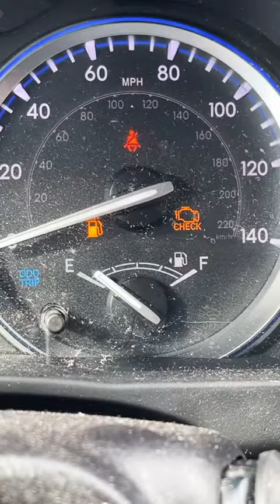AMERIKADA BENZIN TUGAB QOSA NIMA QILISH MUMKIN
Хурматли юртдошлар янги каналимизга хуш келибсиз!!! Видеоларимиз сизлар учун, куриб кайфиятингизни кутаринг ва марокли хордик чикаринг. Дусталрингизга
 хам бу канал хакида тавсия килинг ва дусталрингизни кайфиятини кутаринг. Бизни каналга аъзо булинг.
ЭЪТИБОРИНГИЗ УЧУН РАХМАТ

Изохларда сукинишлар 👎 ва спам куринишидаги
 комментлар колдирманг!  Бошкалар фикрларини хурмат килинг!

TELEGRAM, INSTAGRAM, TIK-TO'K PRIKOLLARI
uzbek Boys@nstagramda